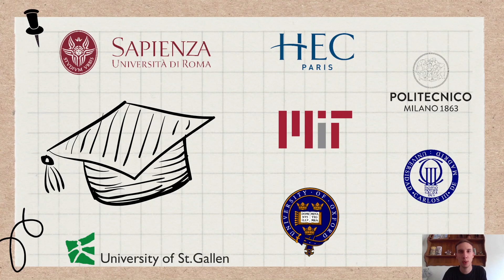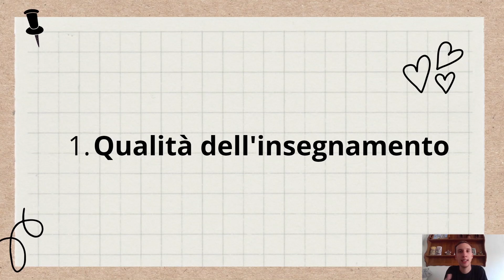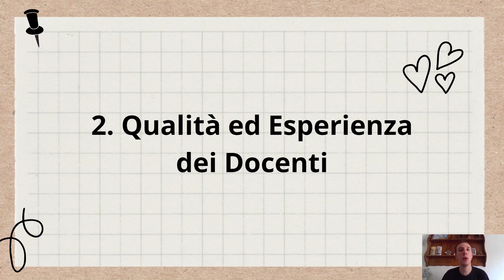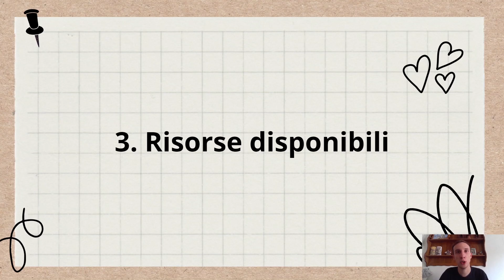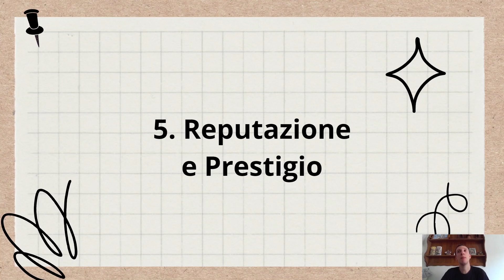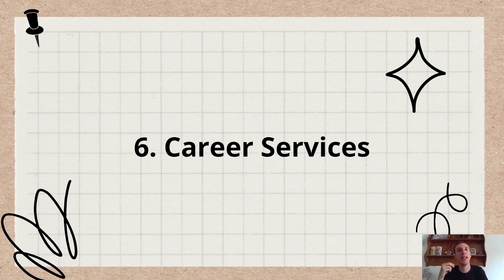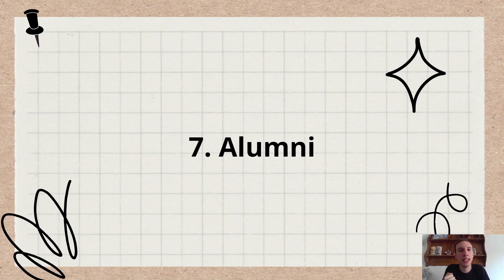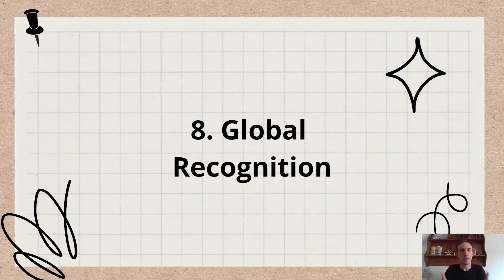L' importanza di scegliere una valida Università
9 motivi per cui è importante scegliere un'università di spessore